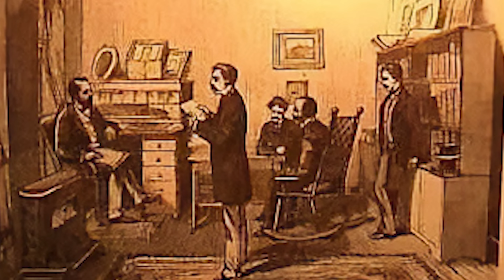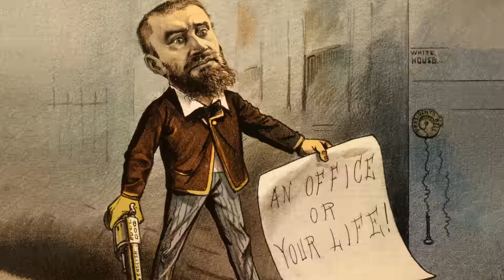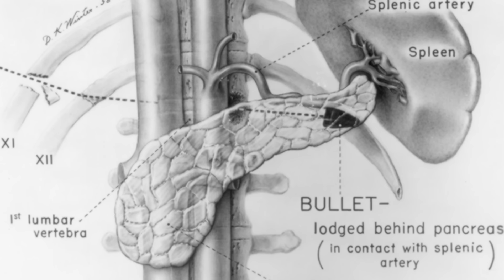Inside Garfield’s Self-Sustaining Mansion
In 1831, James A. Garfield was born into poverty, but what he achieved will amaze you. Join us as we explore his incredible journey, his self-sustaining mansion, and the shocking turn of events that changed history. Discover the untold stories of President Garfield's life and legacy.

Chapters:
History 0:00
House Tour 1:22

Public Domain Photos from: Library of Congress, National Parks Service